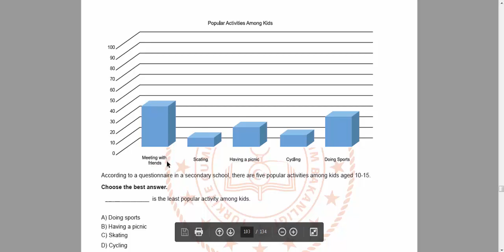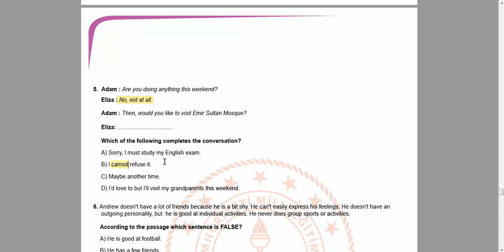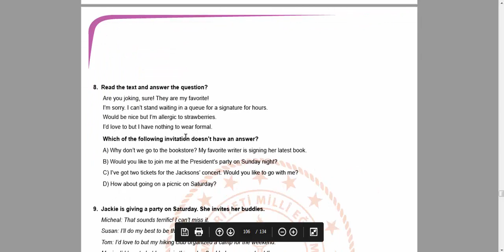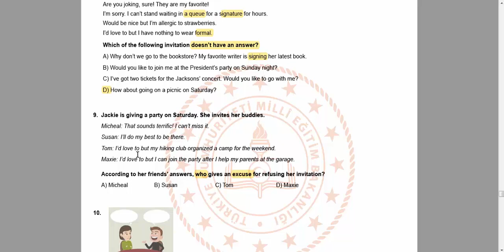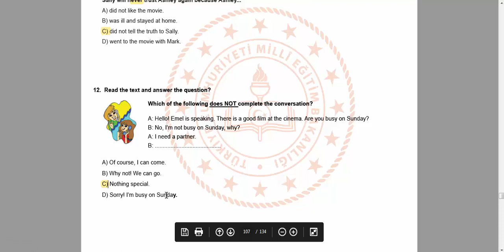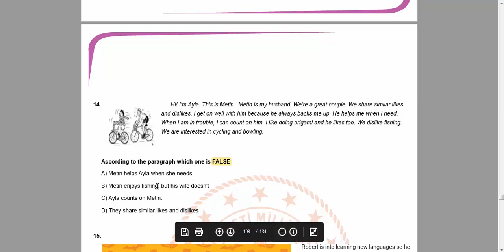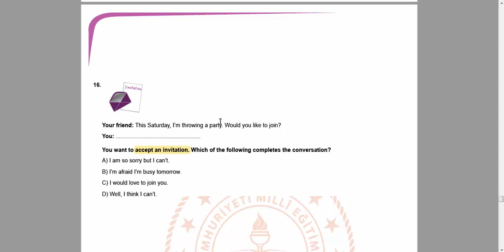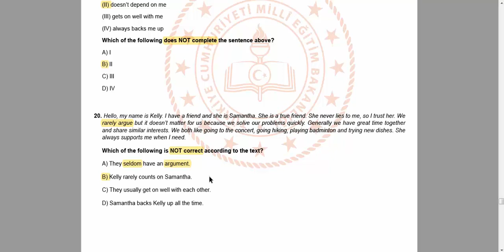MEB LGS DESTEK PAKETİ İNGİLİZCE ÇALIŞMA SORULARI SORULARI ÇÖZÜMÜ(Bursa-1)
Lgs Çalışma Soruları LGS 2020 nisan ayı.Bursa çalışma soruları lgs ingilizce.
Meb Lgs2020 İngilizce Örnek Sorular Çözümü Bursa iline ait açıklanan soruların çözümü.Soruların devamı gelecek.

ingilizce lgs konuları
ingilizce lgs soruları
lgs ingilizce bütün örnek sorular
llgs ingilizce hazırlık soruları
8.sınıf ingilizce lgs hazırlık soruları
lgs ingilizce ipuçları
lgs ingilizce nasıl çalışılır
8. sınıf ingilizce konuları
8. sınıf ingilizce lgs soruları
8. sınıf ingilizce lgs örnek sorular
8. sınıf ingilizce meb örnek sorular
8. sınıf ingilizce nasıl çalışılır
8. sınıf ingilizce önemli kelimeler
8. sınıf ingilizce örnek sorular 2020